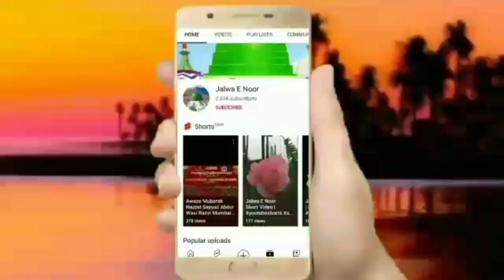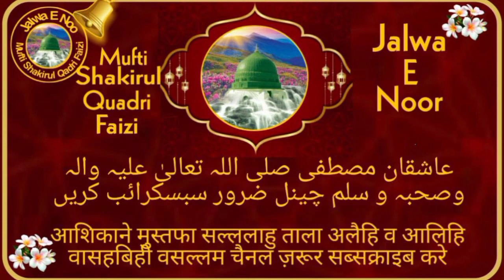Hazrate Abdullah Ki Shadi Ka Bayan | Khatibe Dora Mufti Shakirul Quadri Faizi | Jalwa E Noor